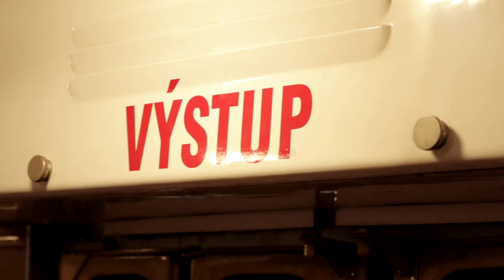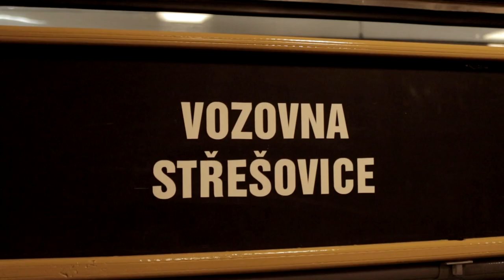Tatra T1 | AK 2020 v Muzeu MHD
Tramvaj T1 nese více revolučního, než se může na první pohled zdát. Právě první zástupce americké koncepce PCC v Česku například zavedl otočné podvozky pro pohodlnější jízdu.